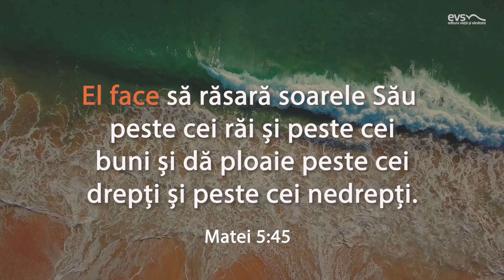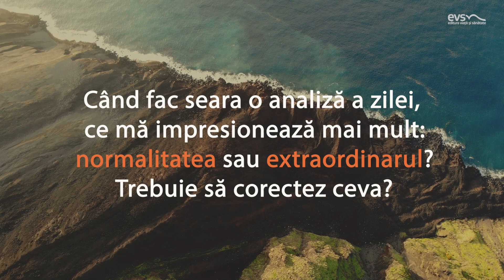providență | Devoțional „Sensuri și contra-sensuri”